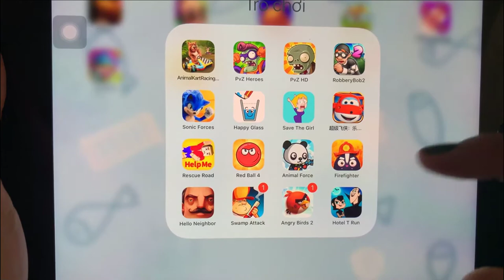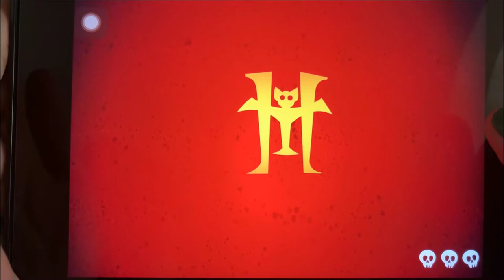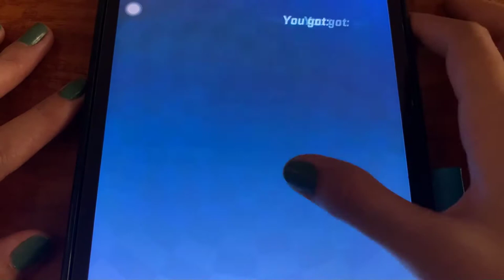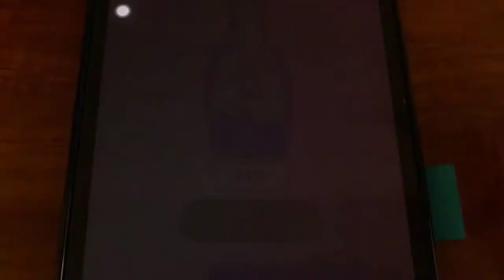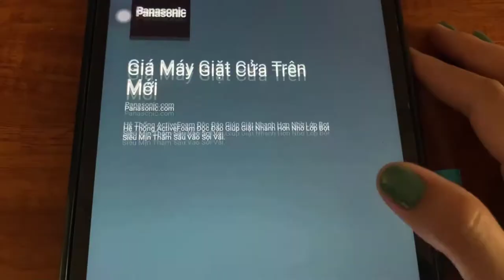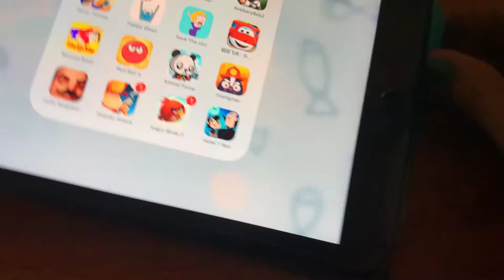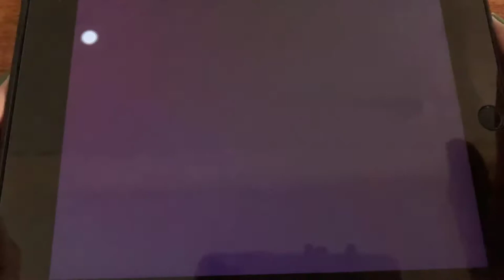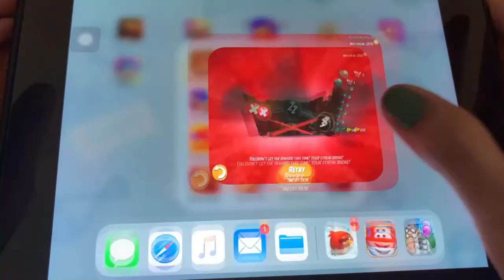Happy glass, Robberybob2, Sonic Forces, Angry birds 2, Hotel Transylnavia Run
play games Happy glass, Robberybob2, Sonic Forces, Angry birds 2, Hotel Transylnavia Run with game play mobile